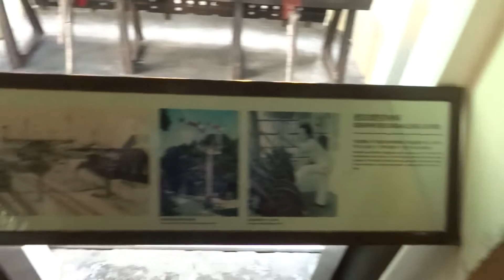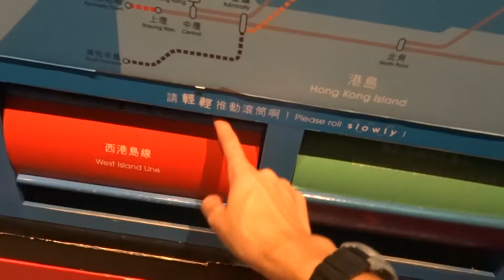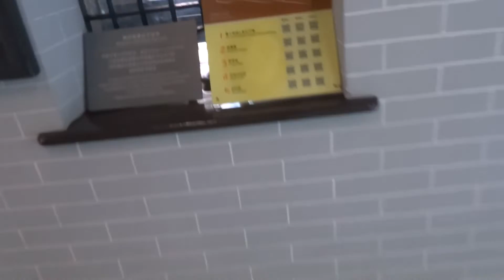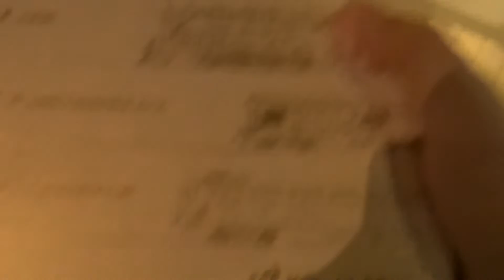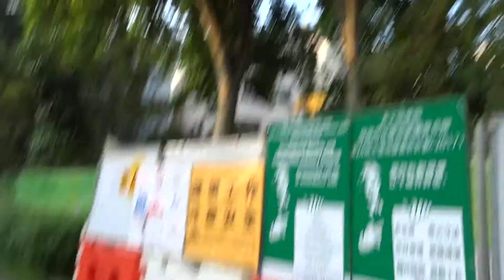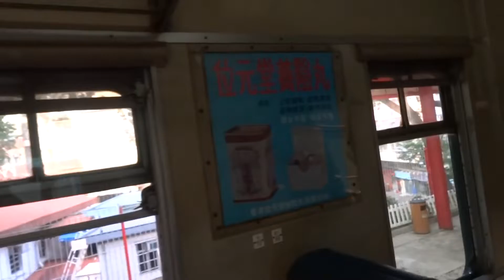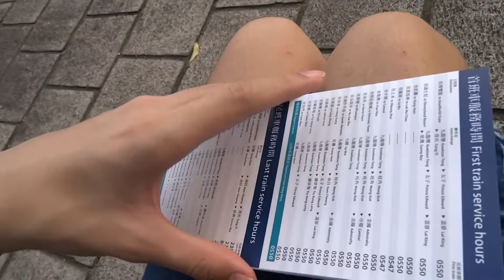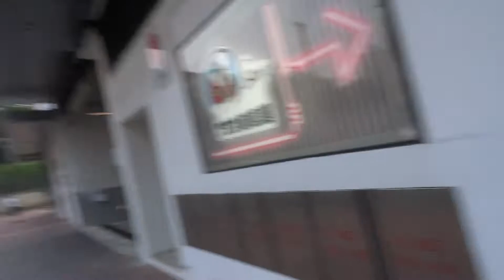ST用盡車飛遊大埔之旅(2)[行香港鐵路博物館]